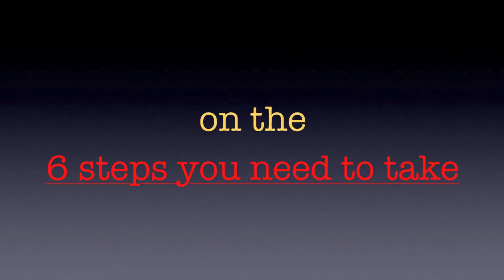Vancouver Painters. Best Painting Vancouver.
How to select the best painters in Vancouver. Best Vancouver Painting specializes in painting Vancouver's most beautiful houses and condos.  We paint Vancouver.